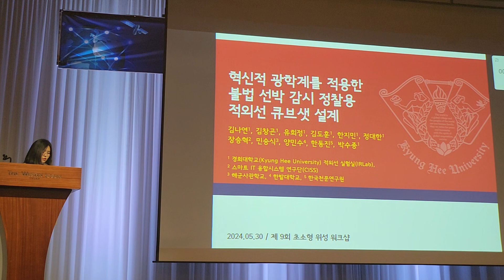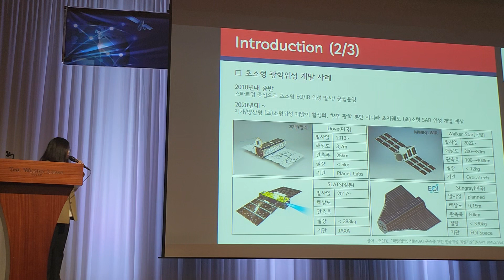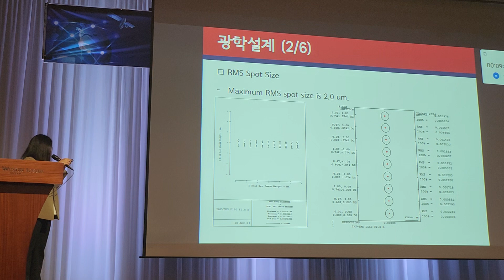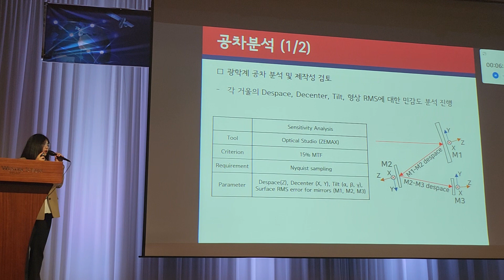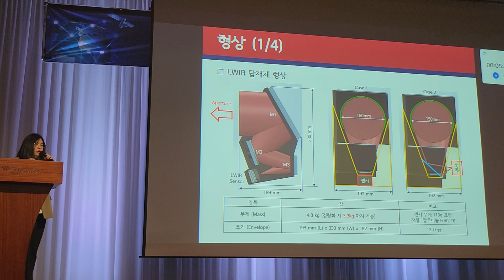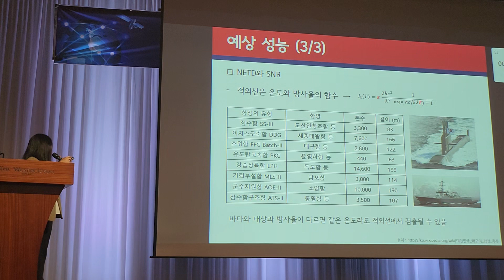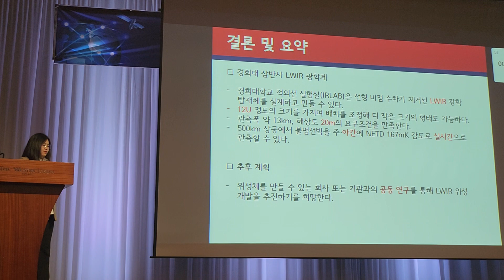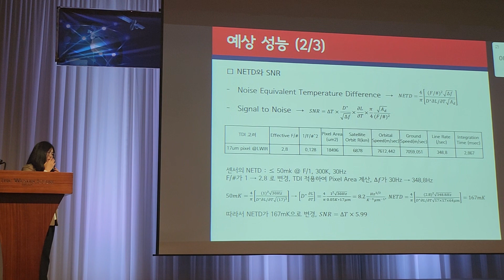20240530 김나연 LWIR CubeSat 선박 감시 적외선 카메라 설계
제목: 혁신적 광학계를 적용한 불법 선박 감시 정찰용 적외선 큐브샛 설계
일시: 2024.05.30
발표장: 2024년 초소형위성 워크샵
장소: 부산 해운대 웨스틴조선호텔
발표자: 김나연 (경희대학교 우주탐사학과)